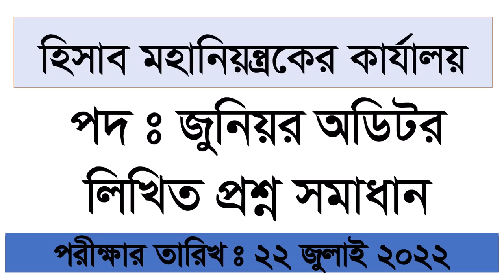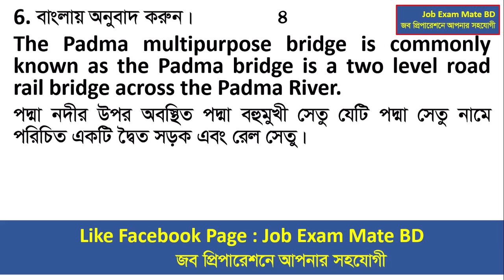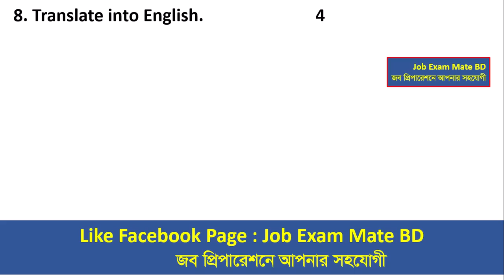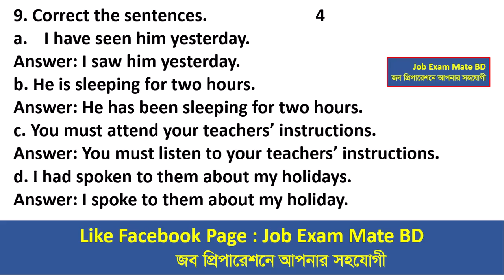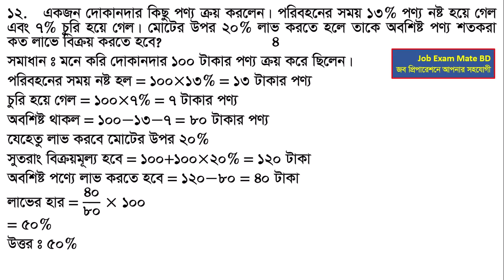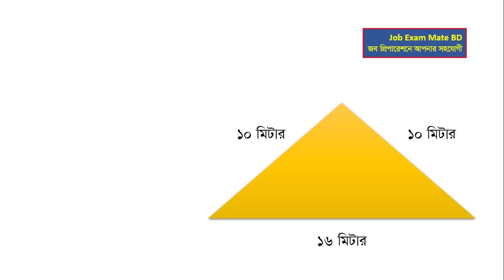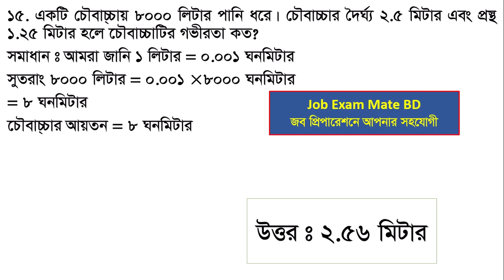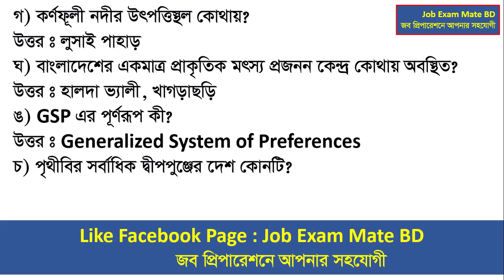হিসাব মহানিয়ন্ত্রকের কার্যালয়ঃ পদঃ জুনিয়র অডিটর প্রশ্ন সমাধান: Exam Date: 22-07-2022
একজন দোকানদার কিছু পণ্য ক্রয় করল। পরিবহনের সময় ১৩℅ নষ্ট হয়ে গেল এবং ৭% চুরি হয়ে গেল। মোটের উপর ২০℅ লাভ করতে চাইলে তাকে অবশিষ্ট পণ্য শতকরা কত লাভে বিক্রি করতে হবে?

রফিক ২৪০ টাকায় কিছু আম কিনল। যদি সে একটি আম বেশি পেত তবে প্রতিটি আমের দাম একটাকা কম পড়ত। প্রতিটি আমের দাম কত?

একটি চৌবাচ্চায় ৮০০০ লিটার পানি ধরে। যদি চৌবাচ্চার দৈর্ঘ ২.৫ মিটার এবং প্রস্থ ১.২৫ মিটার হলে চৌবাচ্চার গভীরতা কত?

একটি সমদ্বীবাহু ত্রিভুজের ভূমি ১৬ মিটার। অপর দুই বাহু১০ মিটার হলে। ত্রিভুজটির ক্ষেত্রফল কত?